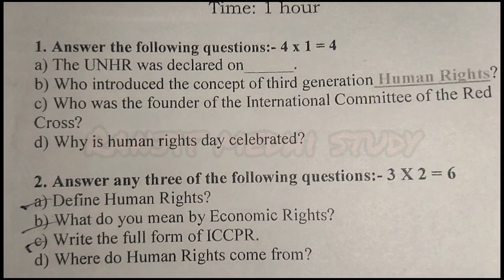B.A 5th sem | Political science (Honours) | Sessional Exam 2023 | Human rights | Paper-POL-HE-5016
sessional exam 2023
human rights
paper- POL- HE - 5016
question paper